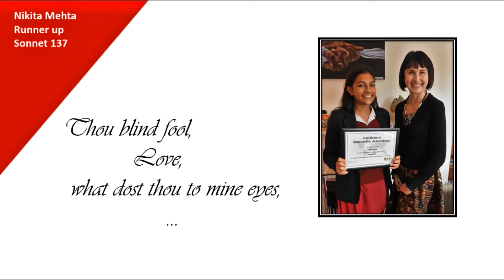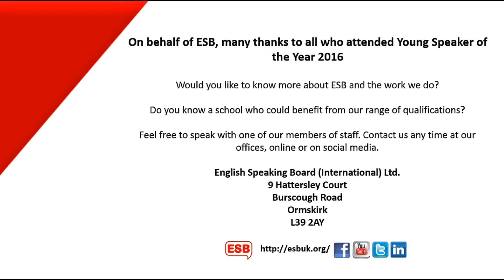Sixty Second Shakespeare Competition- Nikita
Nikita is a student at Red Maids’ Senior School in Bristol and took part in English Speaking Board’s, Sixty Second Shakespeare Challenge. Nikita was a runner up in the competition and was invited to attend the Yong Speaker of the Year awards and take part in a Sonnet Showcase.

Nikita performed Sonnet 137 to an audience of family and friends.